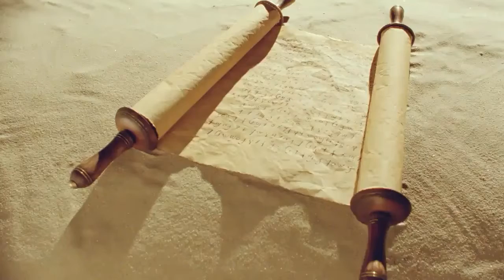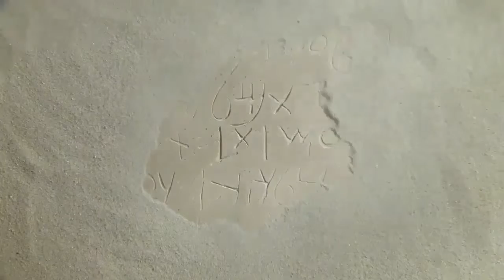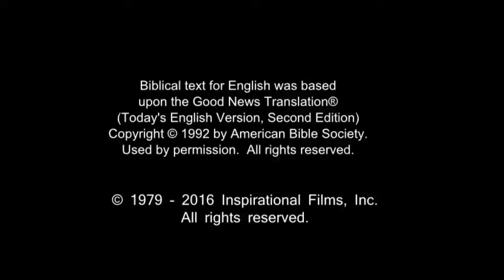Spanish, Latin American Life Saving Message! Jesus! Jesus! Jesus Save me! Risen Jesus Saves!(50)